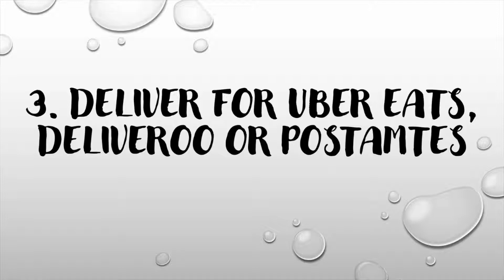30 WAYS TO MAKE MONEY - 2021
30 ways to make money in 2021
Check out some of the other richest people in the world.

Do you want to start investing and get a free share worth up to £100?
Open a Trading 212 Invest Account below and we both get a free share!

Sign up to Skill Share and get 2 months Premium Free.